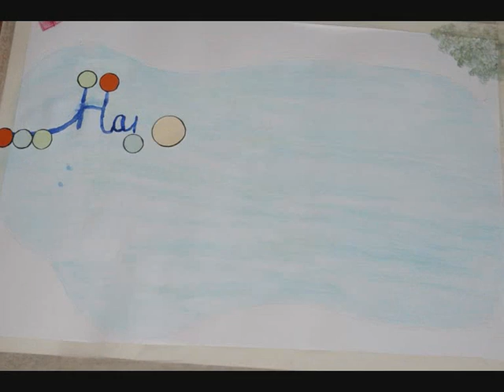Carte De Voeux 2011 (Marche de Radetzky)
Une petite animation, sur l'air de la Marche de Radetzky, Pour vous souhaiter une Joyeuse année 2011